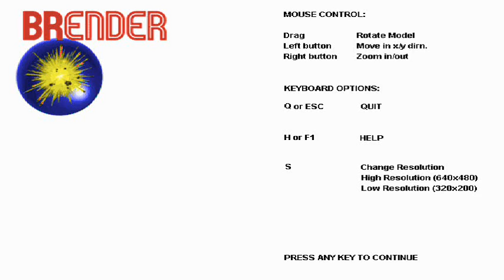Argonaut Demonstration Program Brender: Morph